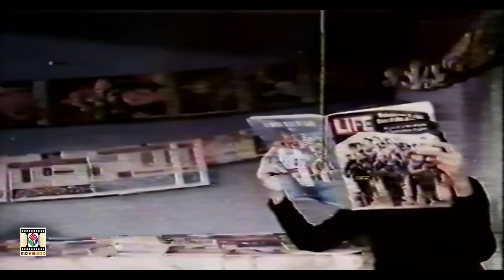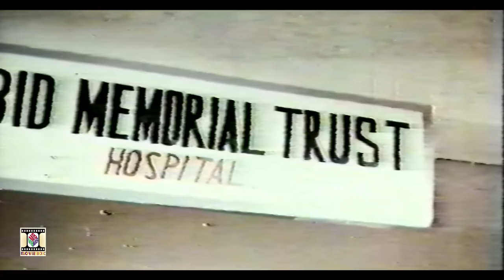NISHANI (1979) - WAHEED MURAD & SHABNAM - OFFICIAL PAKISTANI MOVIE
MOVIEBOX PRESENTS "NISHANI" (1979) FULL FILM
STAR CAST
Shabnam, Waheed Murad, Qavi Khan, Tariq Aziz, Nayyar Sultana, Aslam Parvez, Irfan Khoost